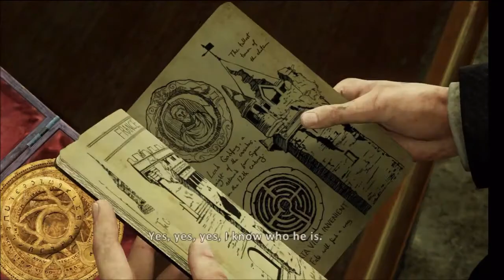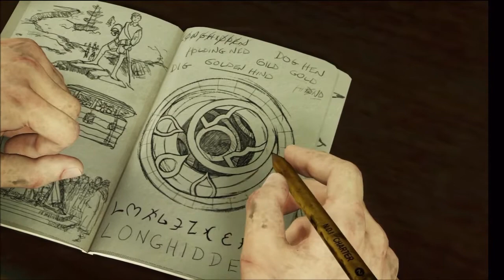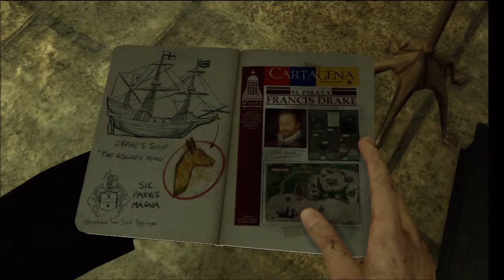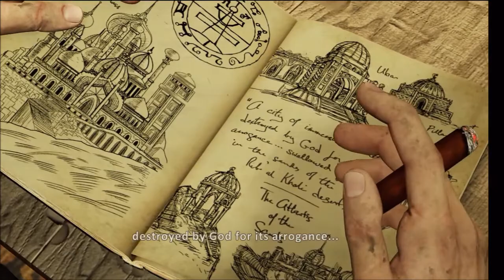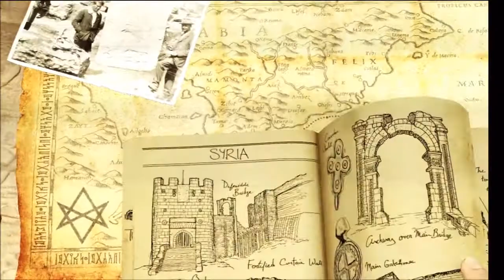[Uncharted 3] - Chapter 5 - London Underground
First play-through of Uncharted 3 (Hard).

Play in 480p or 720p for better quality. :)

I don't have Vegas yet so I can't remove the black line as you can see on the right side but who cares? Content's more important. :D

Credits:
Sony and Naughty Dog - Uncharted 3
Fear, and Loathing in Las Vegas - Jump Around

Nate: "Hey, wait. There's a counterweight up there. Looks like it's stuck."
Nate: "All right, one of us should climb up there, and see if they can dislodge it."
Sully and Cutter: (look at each other)
Sully: (looks at Nate)
Sully: "Good idea. Guess who?"
Cutter: (laughs)
Nate: Crap. -_-

~Arc